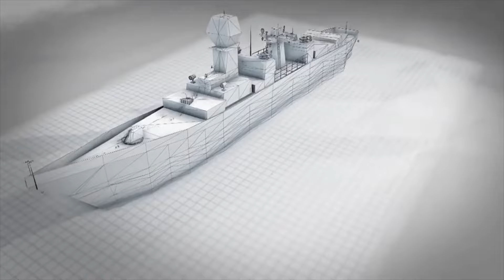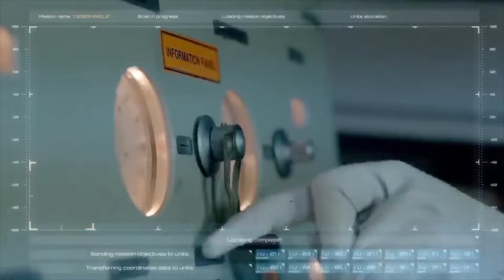Why Pakistanis are saying “India Zindabad”